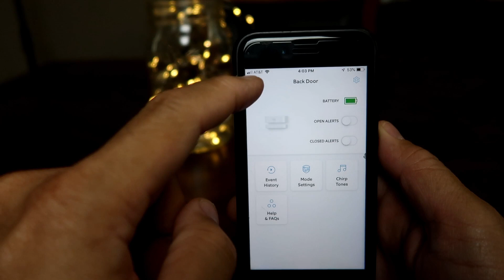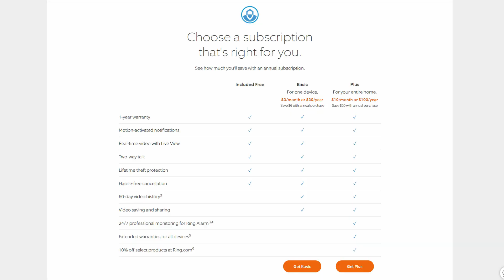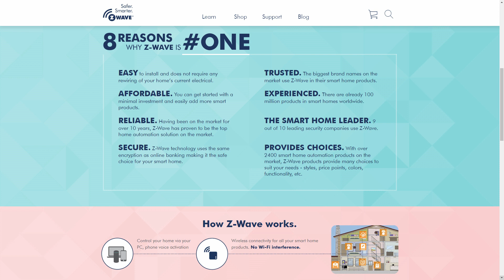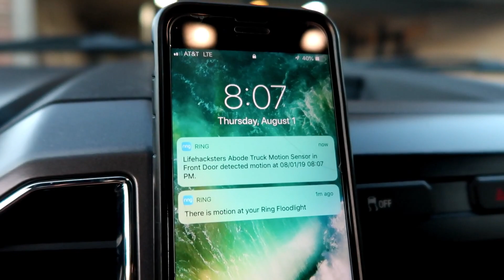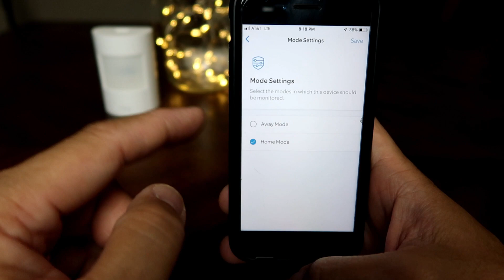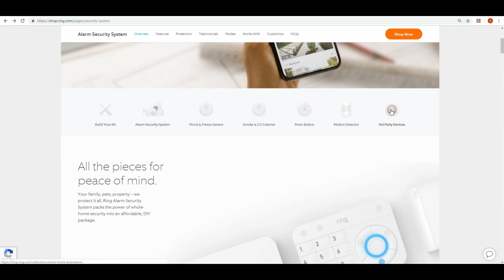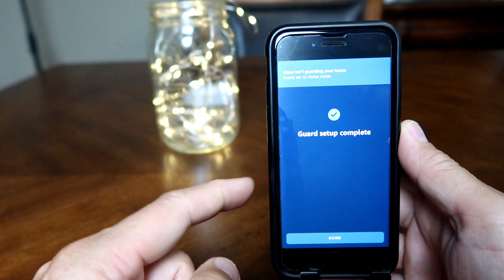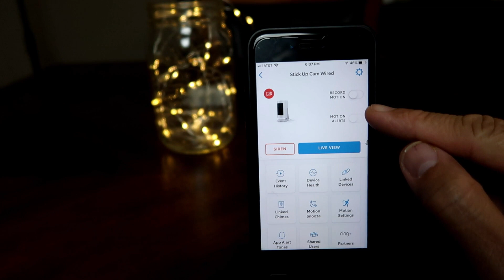Ring Alarm Long Term Review (1 Year) - Updates, Alexa Guard & Ring Camera Linking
Today, we will talk about my Ring Alarm after a year. There are a lot of updates that has happened but in this video, I'll show why wireless home alarm systems are better and cheaper than wired systems from contract alarm companies. I'll show you a simple use of Ring's motion or contact sensor to also monitor your cars or backyard shed.

Ring hasn't released a glass break sensor yet but there is  an alternative if you have Echo devices... we will setup Alexa Guard and link it with the Ring alarm.

Lastly, I'll show you how to setup and link ring cameras especially if you have the Stick Up Cam to record whenever the Ring Alarm goes in entry delay or when the alarm goes off.

Ring Alarm
Ring Motion Detector
Ring Contact Sensor
Ring Flood & Freeze Sensor
Ring Panic Button
Ring Smoke & CO Listener
First Alert Smoke & CO Detector